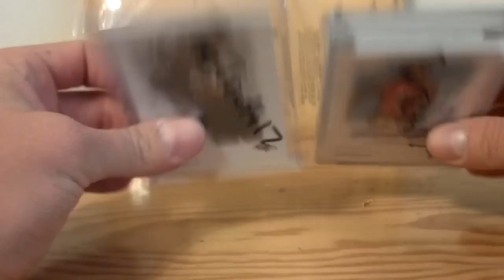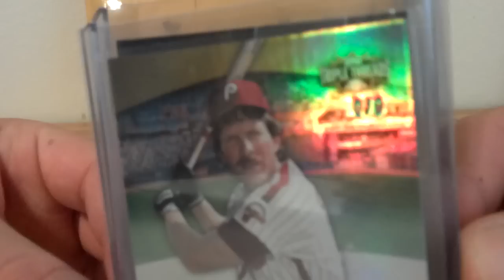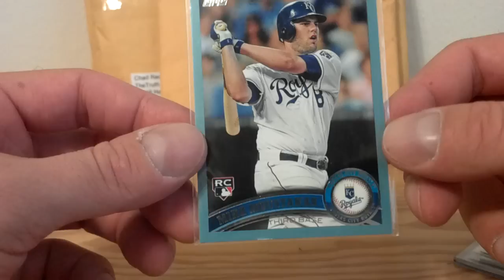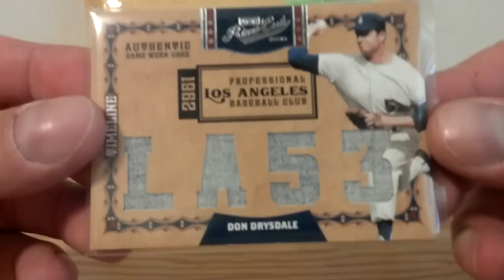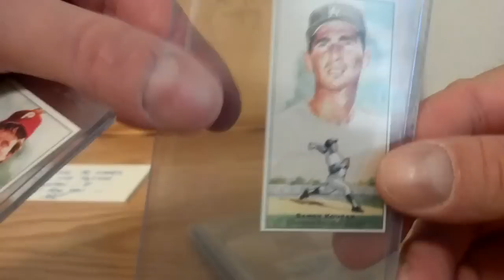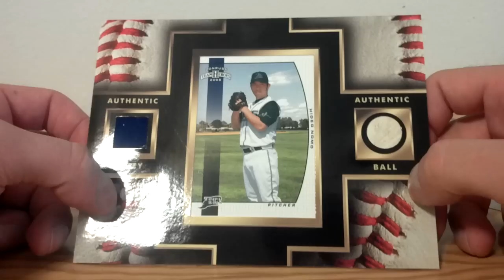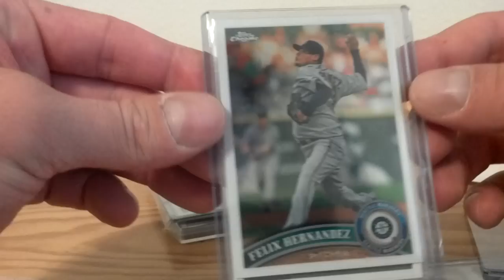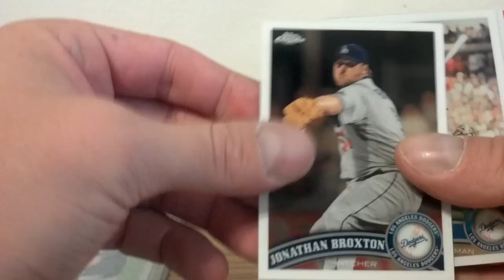Big mailday~ ssalfi, distemic, hockeyjaw, asfan7, jchurp0